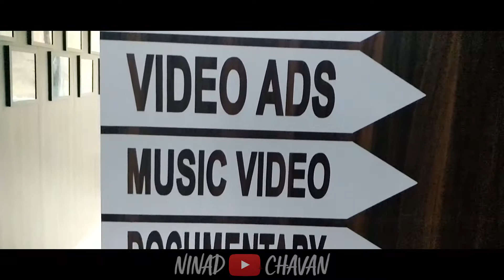New beginnings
Sharing is caring and caring is sharing.
I wish a very good luck to my friend Aniket for is new beginings.